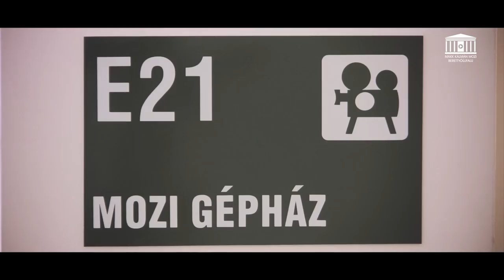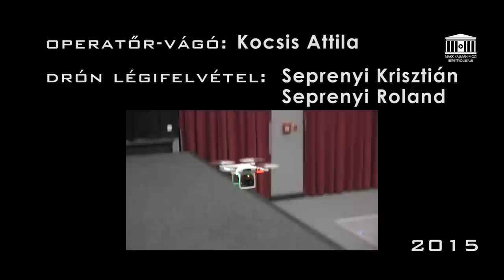Makk Kálmán Mozi reklámfilm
A kispesti születésű Makk Kálmán és felesége, Szmolka Emma az első világháború után kaptak engedélyt mozi nyitására Berettyóújfaluban. 1920-ben már vetítettek filmet egy kis épületben Apolló név alatt. 1927-ben adták át a tulajdonosok által épített új épületet: klasszicista stílusban, oszlopos előcsarnokkal, timpanonos homlokzattal, a nézőtéri részen páhollyal.

Nyáron szabadtéren, a kertmoziban tartottak vetítéseket. Az épülethez tartozott egy lakrész is, amelyben a tulajdonos házaspár lakott két gyermekével: az 1924-ben született Erzsébettel és a másfél évvel fiatalabb Károllyal, akiből később neves filmrendező vált. 1949-ben a mozit államosították, a tulajdonosoknak is ki kellett költözniük az épületből.

Az államosítás után a Hajdú-Bihar Megyei Moziüzemi Vállalat működtette a filmszínházat „Béke” néven. 1979–80-ban jelentős átalakítást végeztek az épületen: oszlopos előcsarnokát, timpanonját lebontották, megszüntették az emeleti páholyt is. 1980-tól viselte a Berettyó Filmszínház nevet. 1993-ban Berettyóújfalu Város Önkormányzata kapta meg az üzemeltetési feladatokat. 2007 márciusában megszűnt a rendszeres filmvetítés Berettyóújfalu mozijában, az utolós előadást 2007. június 23-án, a Múzeumok éjszakája nézőközönsége tekinthette meg: a Makk Károly rendezte Liliomfit vetítették a Bihari Múzeum szervezésében.

2011-ben az Önkormányzat felújította az épületet, visszaállította eredeti homlokzatát. 2012. május 23-án, a város napján került sor az ünnepélyes nyitóelőadásra a tulajdonosok fia, Makk Károly filmrendező jelenlétében. A nyitóelőadás műsora ismét egy Makk Károly-mű volt: a Fűre lépni szabad c. filmet láthatta a közönség.

2013. július 4-én a mozi teljesen átállt a digitális vetítés technikára. A moziban Dolby 3D-ben élvezhetik a térhatás előnyeit a kedves nézők.

A filmet készítették:

operatőr-vágó: Kocsis Attila
drón légifelvétel: Seprenyi Krisztián, Seprenyi Roland